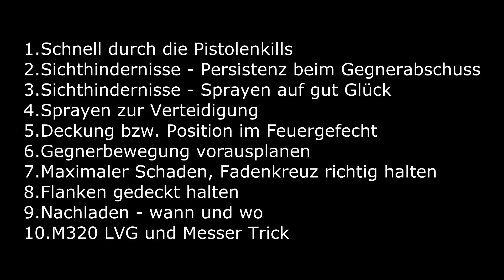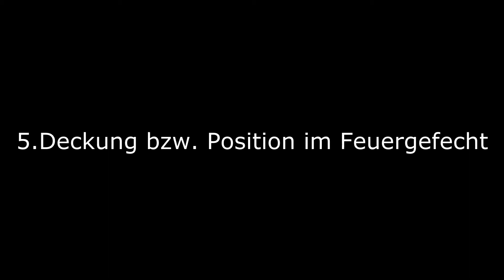Battlefield 3 Waffenmeister Tipps und Tricks - Teil 2/3: "Ab in die Top 5"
Alle Waffenmeister Tipps ("Sieger werden")

Teil 2 - für Fortgeschrittene
01:02 1.Schnell durch die Pistolenkills
01:59 2.Sichthindernisse - Persistenz beim Gegnerabschuss
03:03 3.Sichthindernisse - Sprayen auf gut Glück
04:08 4.Sprayen zur Verteidigung
04:54 5.Deckung bzw. Position im Feuergefecht
06:54 6.Gegnerbewegung vorausplanen
09:22 7.Maximaler Schaden, Fadenkreuz richtig halten
10:49 8.Flanken gedeckt halten
11:43 9.Nachladen - wann und wo
12:42 10.M320 LVG und Messer Trick

Ein weiteres, gutes Video mit Tipps und Tricks zu den verschiedenen Waffen und dem Spawnsystem findet Ihr

Battlefield 3 / BF3 Waffenmeister Tipps und Tricks